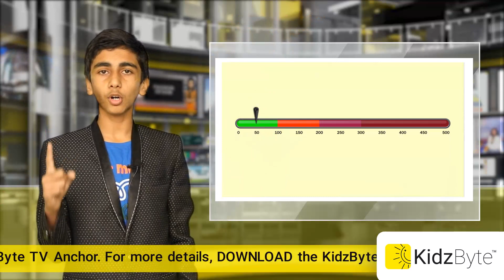KidzByte TV Anchor Parth Gandhi educates us about Air Quality Index (AQI)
An air quality index (AQI) is used by government agencies to communicate to the public how polluted the air currently is or how polluted it is forecast to become. Public health risks increase as the AQI rises.

Would you like to become a KidzByte TV Anchor? For details, download the KidzByte app on Google Play store!